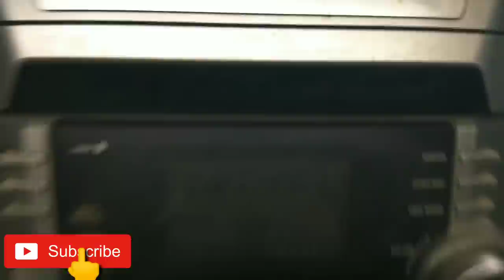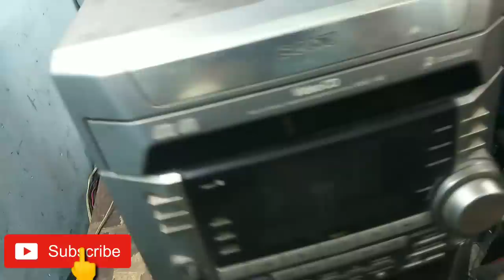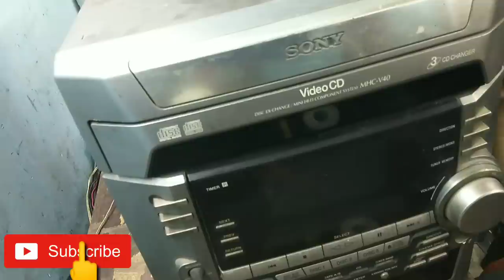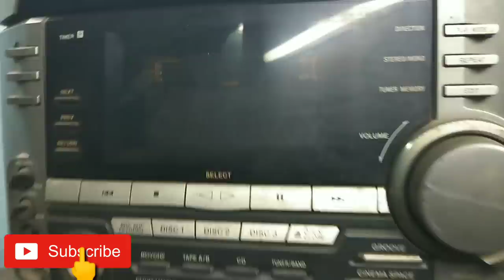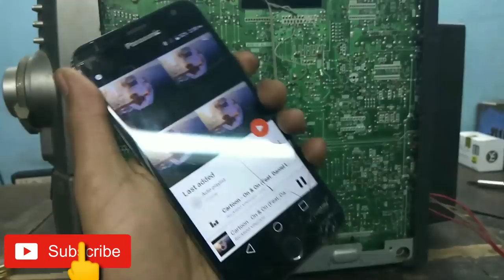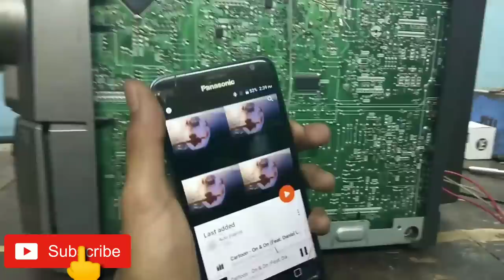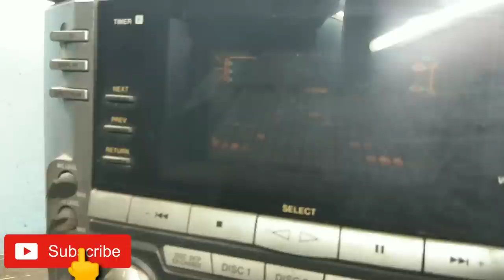Convert Bluetooth in Old Music System